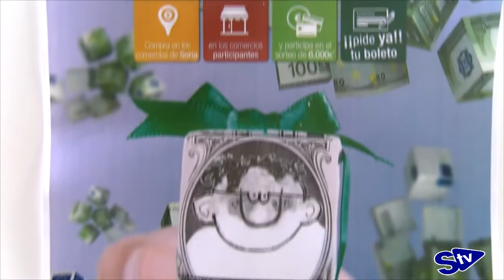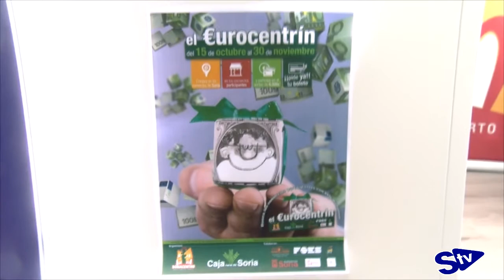6.000 euros de Eurocentrín para gastar en un día en 127 establecimientos de Soria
Desde el pasado 15 de octubre y hasta el 30 de noviembre, los sorianos tendrán la oportunidad de lograr con sus compras los boletos que les pueden dar el ansiado premio.
A diferencia del sistema de sorteo de las anteriores ediciones, los boletos de esta edición del Eurocentrín son numerados. Ese número será con el que el poseedor del boleto optará al premio. Así, el cliente que reciba un boleto deberá conservarlo hasta la fecha de celebración del sorteo, el martes 1 de diciembre, a las 12:00 horas, en las instalaciones de FOES.